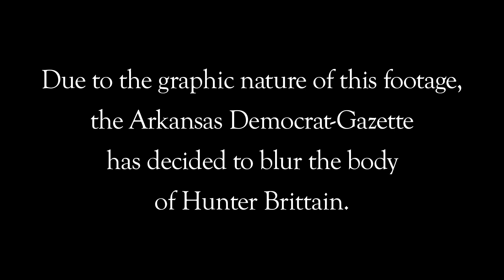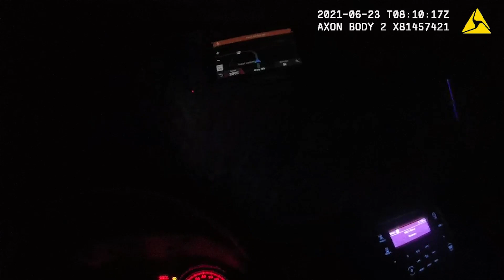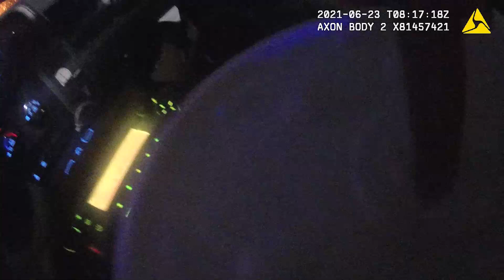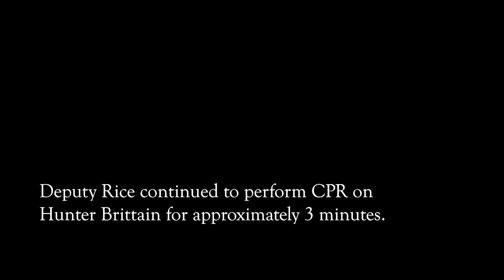Bodycam footage from second deputy to arrive on scene following shooting of Hunter Brittain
Body camera footage from Lonoke County Deputy Nathaniel Rice, the second deputy to arrive on the scene after the shooting by former Lonoke County Sheriff's Deputy Michael Davis that killed teen Hunter Brittain during an early morning traffic stop June 23. Davis was convicted by a jury for negligent homicide March 18.

A message from Managing Editor Alyson Hoge:

On Friday, the Arkansas State Police released law enforcement videos of the aftermath of the June 23, 2021, shooting death of Hunter Brittain in Lonoke County.

Because of the great public interest in this case, the Arkansas Democrat-Gazette has made the videos available, but with two alterations: The view of the victim’s body has been blurred by our staff out of sensitivity, and the videos have been shortened to eliminate portions that had no audio or meaningful video.